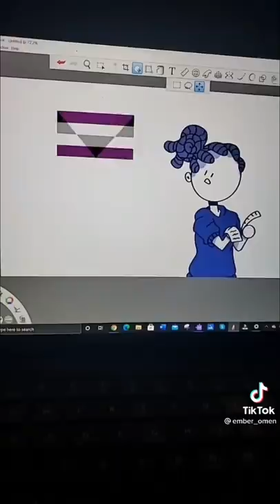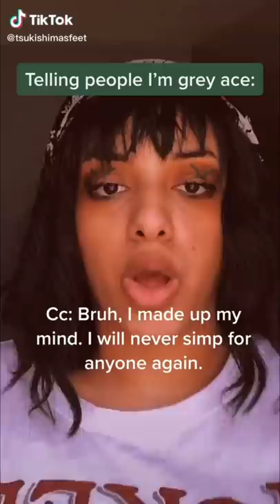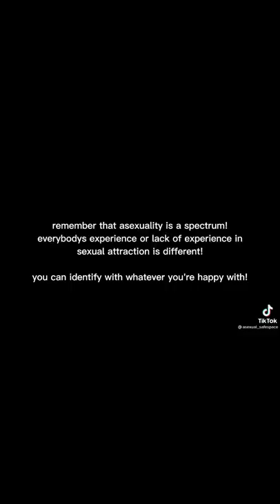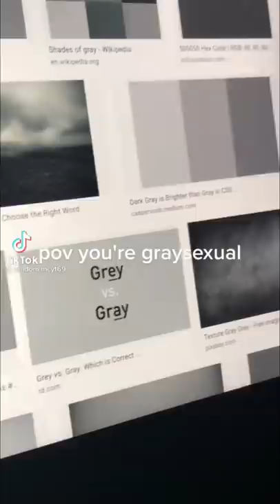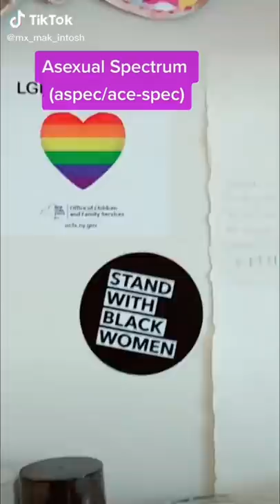ASEXUAL SPECTRUM TikToks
ASEXUAL SPECTRUM TikToks (Asexual, Demi-Sexual, Graysexual, Aegosexual and more...)

All rights to these creators.